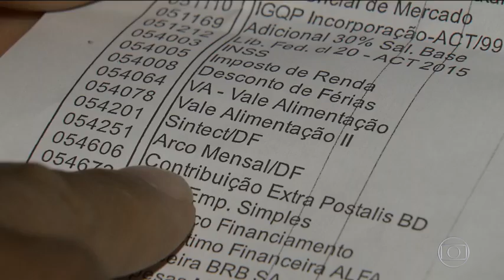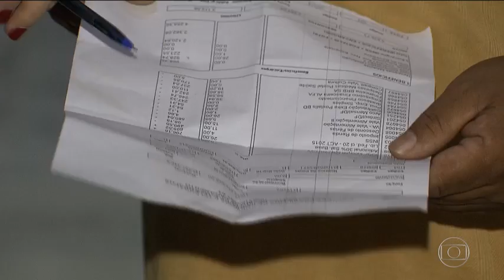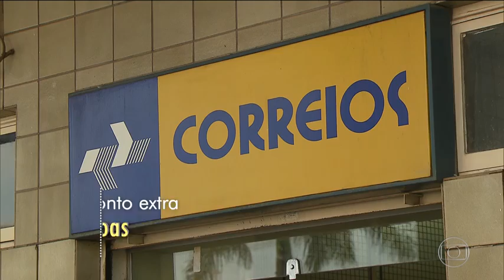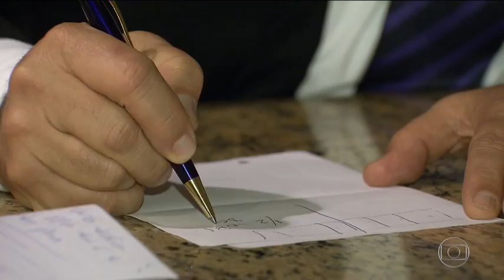Fundos de pensão acumulam rombo de R$ 70 bilhões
Em alguns deles são os servidores que estão pagando a conta.

Bom Dia Brasil 12/07/2017